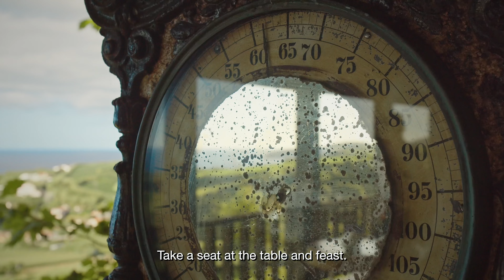Escape to Authentic: São Miguel Island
Discover São Miguel Island, the green jewel of the Azores, where unspoiled beauty and genuine experiences await. 💚

Immerse yourself in breathtaking scenery, from lush, rolling hills to crystal-clear lakes nestled in ancient volcanoes. Relax in natural hot springs, savor the rich flavors of local cuisine, and explore a culture steeped in tradition and history.

Join us on a journey to São Miguel, where every corner tells a story and nature's embrace is ever-present.